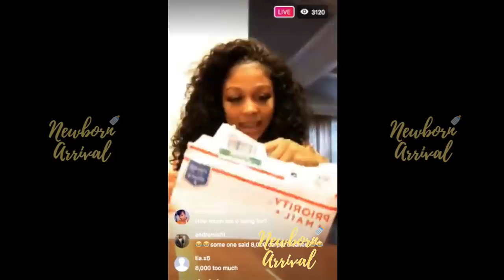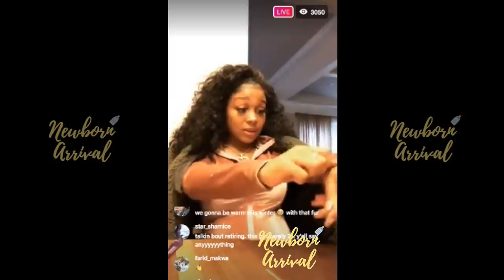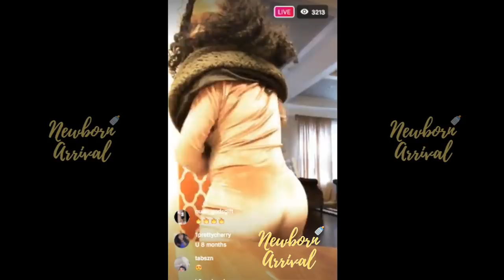Lil Baby Girlfriend Jayda: "My Maternity Photoshoot Bout To Be Dope" On IG Live! 📷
Newborn Arrival™